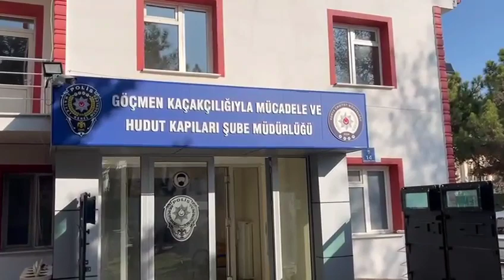35 düzensiz göçmen yakalandı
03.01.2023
Konya'da yurda yasa dışı yollardan girdiği belirlenen 35 düzensiz göçmen yakalandı.